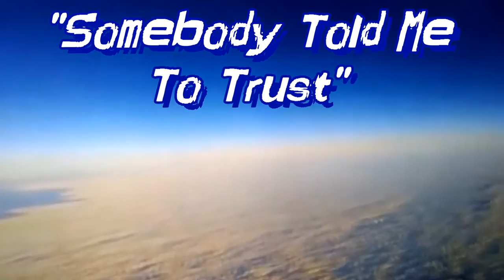Flat Earth "Musicians For Truth"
Musicians For Truth's first song! "Somebody Told Me To Trust"

         Somebody Told Me To Trust

Somebody told me to trust my elders
Somebody told me to trust the ones in charge
Somebody told me to trust the answers
Somebody told me to trust the lies
   I know I know I know I know
   We're all just people that I know
   It's all up to me
   I GUESS IT WAS ME
   IT MUST HAVE BEEN ME
Somebody told me to trust my teachers
Somebody told me to trust what's written
Somebody told me to trust my partner
Somebody told me to trust myself